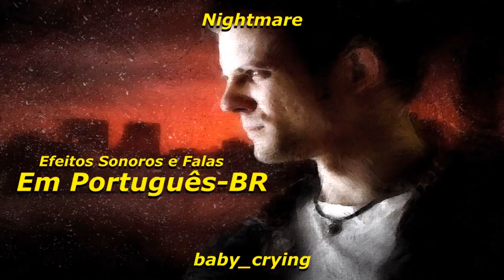MAX PAYNE: EFEITOS SONOROS E FALAS EM PT-BR!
Olá, este é um RIP das falas/efeitos sonoros do jogo Max Payne, lançado em 2001. São mais de 814 arquivos de áudio! (com qualidade original de estúdio).